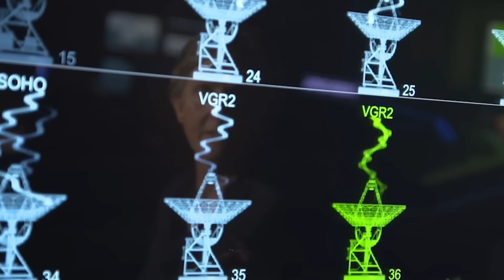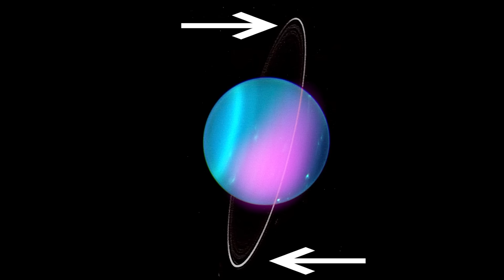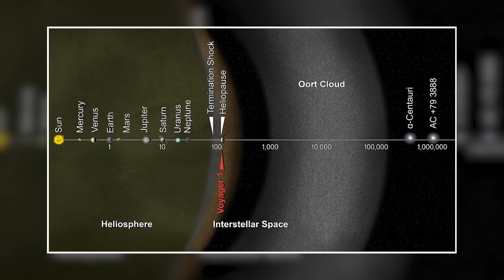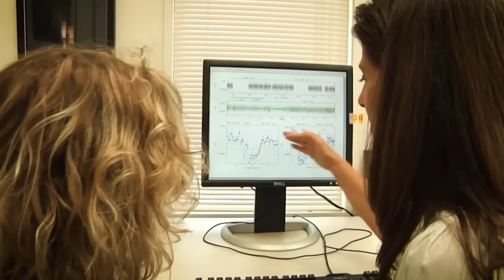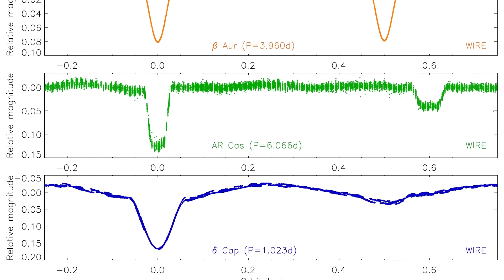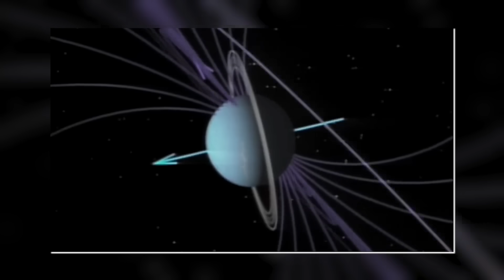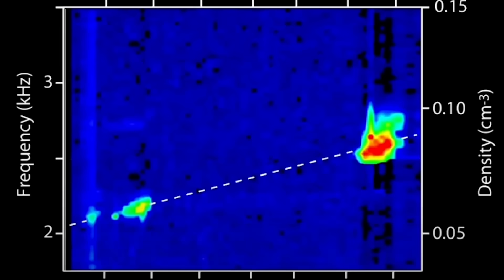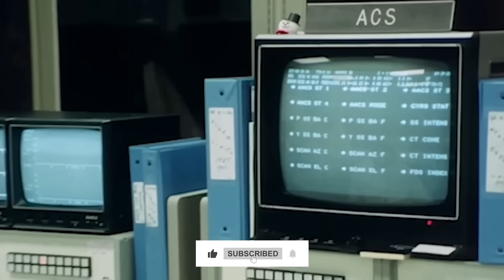Voyager2 Sends MYSTERIOUS Signal That Defies EXPLANATION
Voyager 2 vanished into deep space, silent for months, presumed dead. Then, it spoke again. But what it sent back wasn’t just data—it was something far stranger. Dormant systems reactivated. Unknown signals echoed. Patterns emerged that no one could explain. Was it a glitch, or had Voyager encountered something… out there? In this video, we explore the eerie return of one of humanity’s greatest machines and the unsettling possibility that space might not be as empty as we thought. What if Voyager didn’t just cross a boundary, but triggered one? Stay with us, because this signal might change everything we know.